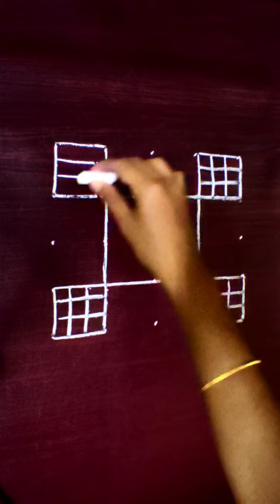மார்கழி மாதம் ஞாயிற்றுகிழமை ஈஸி படி கோலம் || 5 புள்ளி சிம்பிள் ரங்கோலி டிசைன்